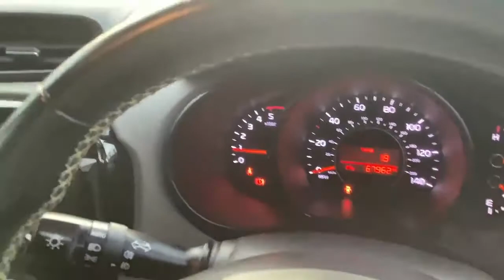LP64FMK Kia Soul1.6 Crdi Connect Suv 5dr Diesel Manual